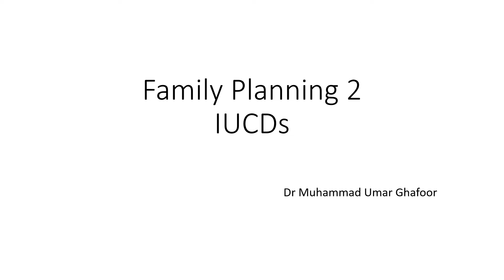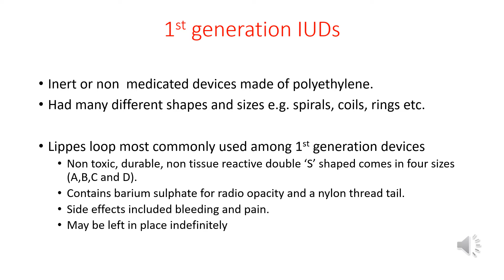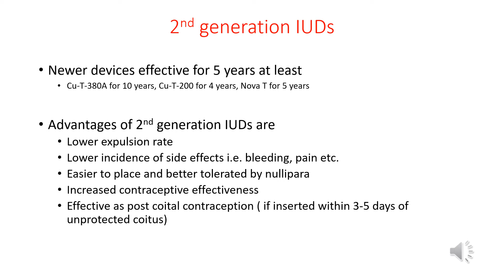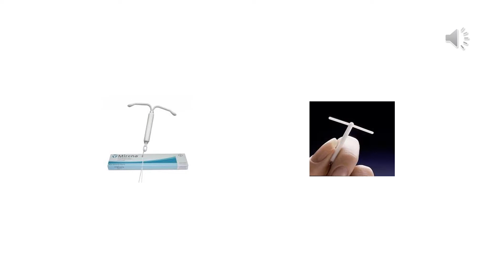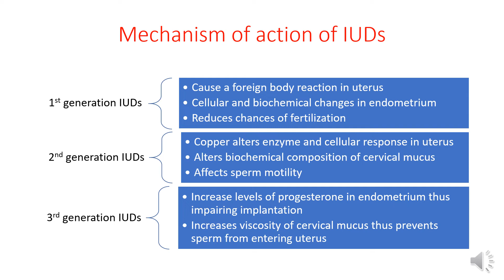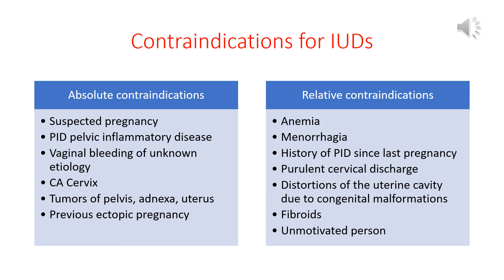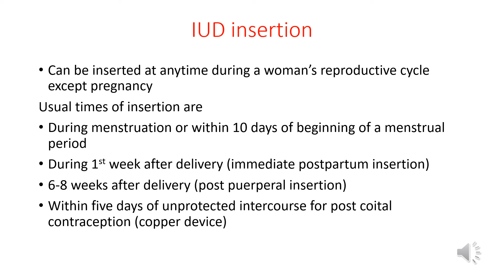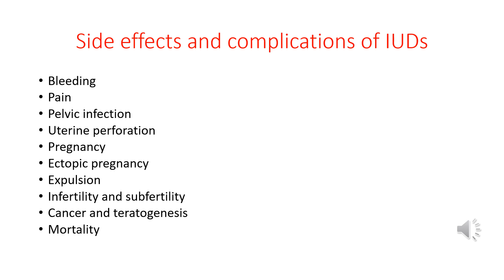Family Planning 2 by Dr Muhammad Umar Ghafoor Class 4th Year